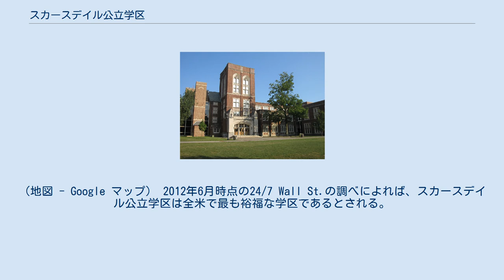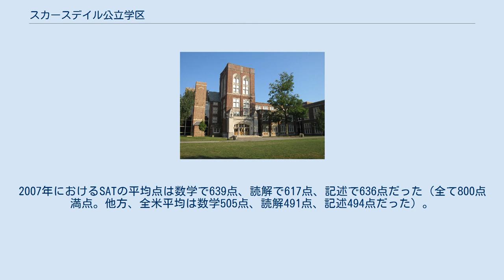スカースデイル公立学区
スカースデイル高等学校 エッジウッド学校 スカースデイル公立学区（英: Scarsdale Public School District）またはスカースデイル・ユニオン・フリー学区（英: Scarsdale Union Free School District）は、アメリカ合衆国ニューヨーク州にある学区の一つ。
スカースデイル全域及びママロネックの一部を管轄する。
7校から構成され、計4,593人の幼稚園～高校の生徒が在籍する。
（地図 - Google マップ） 2012年6月時点の24/7 Wall St.の調べによれば、スカースデイル公立学区は全米で最も裕福な学区であるとされる。
 2008年、スカースデイル高等学校の教員陣は、従来のアドバンスト・プレイスメント課程に代わり、更に高レベルな内容を指導する地域独自の「アドバンスト・トピックス」課程を開始した。
最初のコースは視覚芸術と社会科だった。
マイケル・V・マギル学区長は、「アドバンスト・トピックスは事実的内容と批判的思考に重点を置くものである」と述べている。
 1991年時点において、アジア系学生は学区内に在籍する生徒・児童の19.3%を占めていた。
同年のフォックスメドウ小学校の児童の26%が、アジア系であった。
また、学区内の別の小学校でもアジア系児童が25%を超えていた。
このアジア系生徒・児童が占める高い人口比率は、主にニューヨーク市に通うためにスカースデイルに移り住む日本人ビジネスマンの増加によるものであり、またその他の多くの住民が子供が巣立った後にスカースデイルに移り住んでいることに起因している。
フォックスメドウ小学校は、この日本人児童の増加に対して、新しく転入・入学して来る日本人児童に対して道しるべとなるアメリカ人の「相手」を配置し、また日本人保護者のための保護者会を設置することで対応している。
 1991年におけるスカースデイル公立学区のSAT試験の平均点は、全米平均より100点高かった。
2007年におけるSATの平均点は数学で639点、読解で617点、記述で636点だった（全て800点満点。他方、全米平均は数学505点、読解491点、記述494点だった）。
2006年のスカースデイル高等学校の卒業生364人の内、約97%の生徒が4年制大学に進学予定とあった。
ニューヨーク・タイムズのエルサ・ブレナー（Elsa Brenner）は、「この学区は優秀さにおいて他の追随を許さず、特段改善すべき問題点は見当たらない」と述べている。
 これらは全てスカースデールにある地区名に由来している。